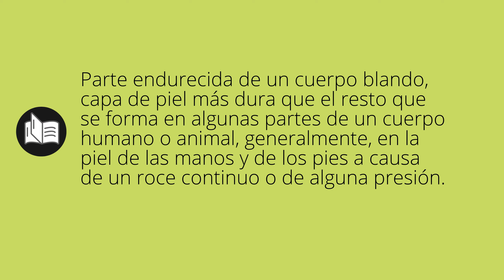Que significa DUREZA • dureza SIGNIFICADO • dureza DEFINICIÓN • Que es DUREZA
Que significa dureza en español. Cual es el significado y definicion de dureza. que es dureza. dureza definiicon en español. Todos los significados y definiciones del diccionario español.

Diccionario de la RAE (Kindle):
Diccionario de la RAE (Tapa dura):
Diccionario de primaria VOX:
Diccionario Esencial de la Lengua Española:
Diccionario Cambridge Español - Inglés: